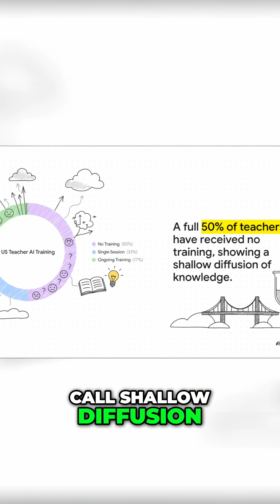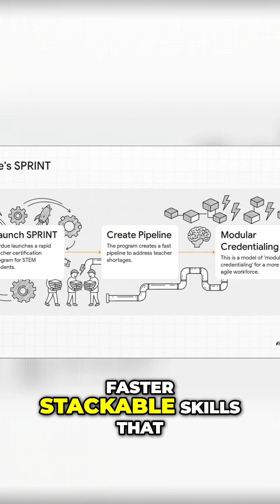AI in Education: Are Teachers Prepared for the Future?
AI is rewriting global rules, but schools are lagging. Half of US teachers have ZERO AI training. The solution? Modular credentialing like Purdue's SPRINT program. Faster skills for a faster world.